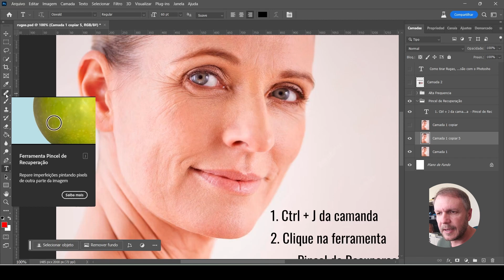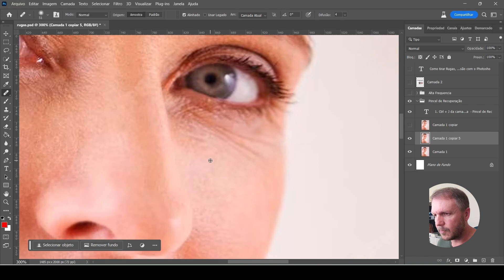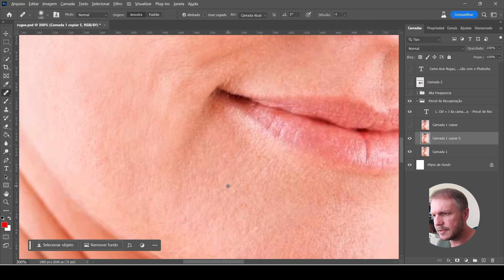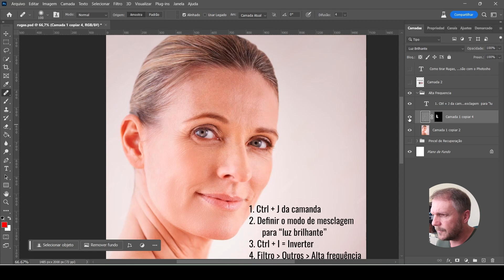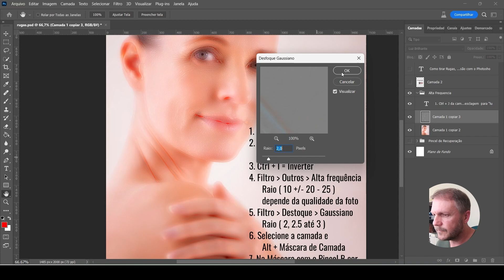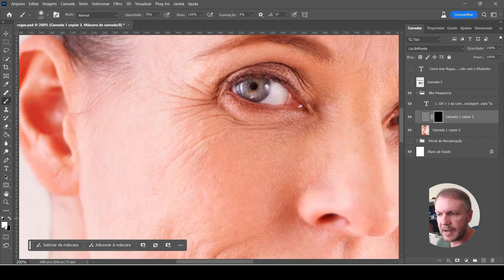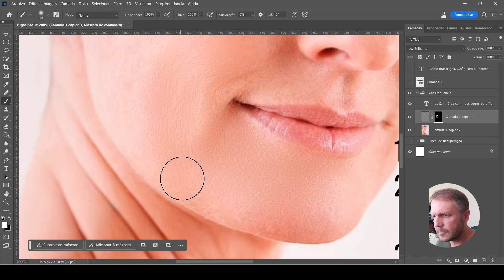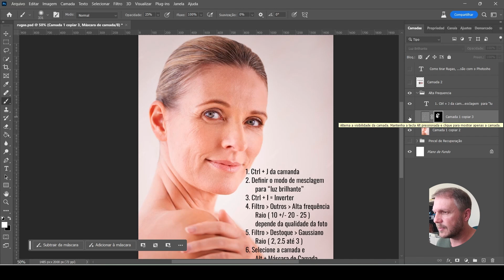Rugas Olheiras Marcas de Expressão retiradas com Photoshop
Nesse vídeo explico 2 maneiras simples e rápidas para remover Rugas Olheiras Marcas de Expressão com Photoshop

Micronet Sistemas | WEB
Criação de Sites ( contabilidades e sindicatos )
Portal Alto Vale Rio do Sul